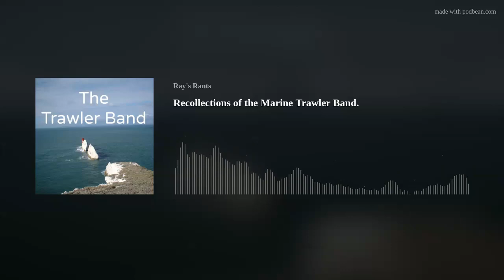Podcast - Trawler Band radio memories. 2182 kHz shipping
Many years ago, I was a marine radio engineer working on the boats. Do you remember listening to coastguard stations and ships on the Trawler Band? Niton Radio, Humber Radio, Dover coastguard... In this episode, I recall some of my visits to various boats to sort out their radio gear, some of which ended up in the sea! I also recall the many hours I spent listening (and talking) on 2182kHz on the trawler band.